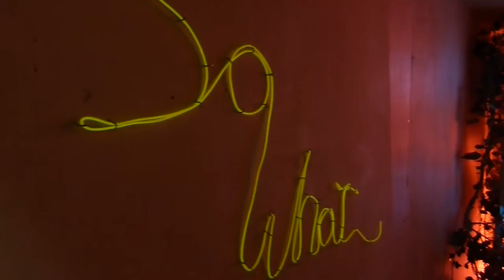(Unit 3) final piece footage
Documentation of my final piece installation for my A2 Level Art - Unit 3.

Clip contains stop-motion of the final construction and video from the perspective of the viewer alongside an audio clip taken from the installations soundscape.